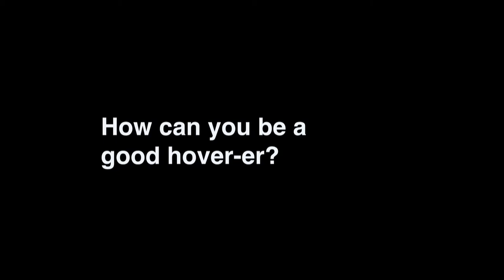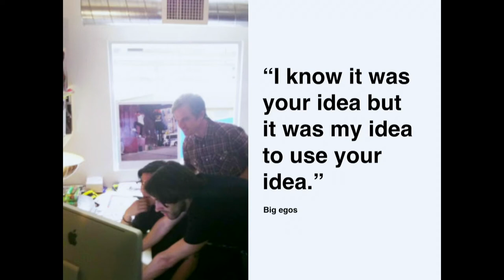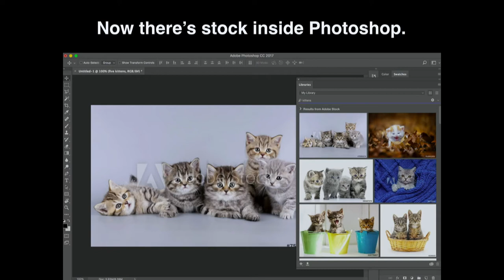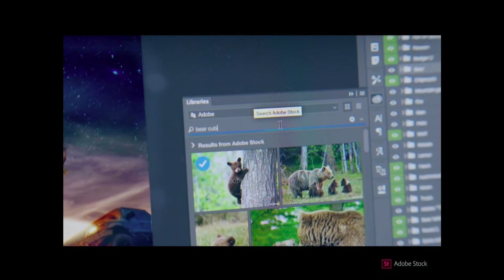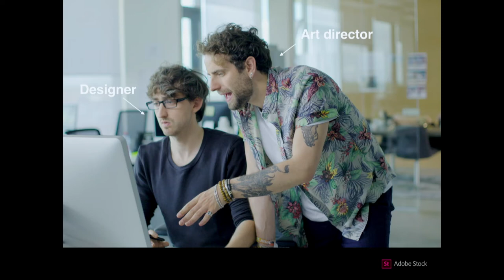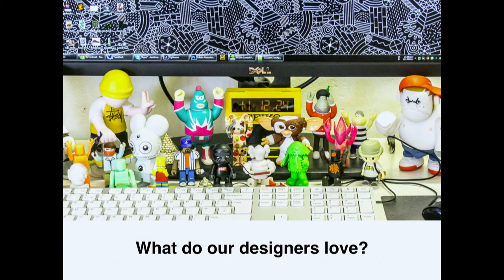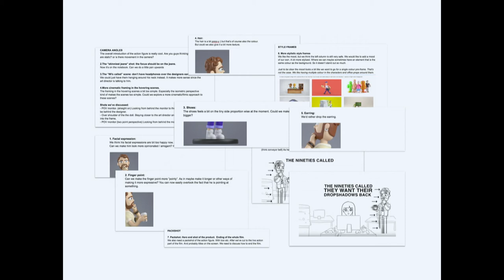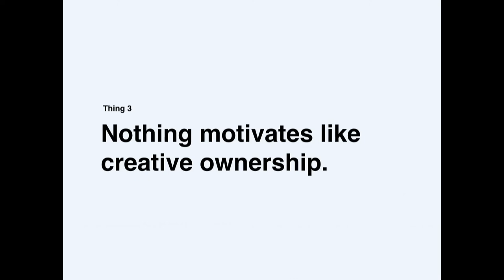Jasper Janssen Adobe Stock Keynote - Adobe at HERE London 2017 | Adobe UK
Jasper Janssen, Senior Creative at mcgarrybowen / Achtung! Amsterdam discusses his work on Adobe Stock's Hovering Art Director campaign, the importance of collaboration and his experiences of being an art director over the years